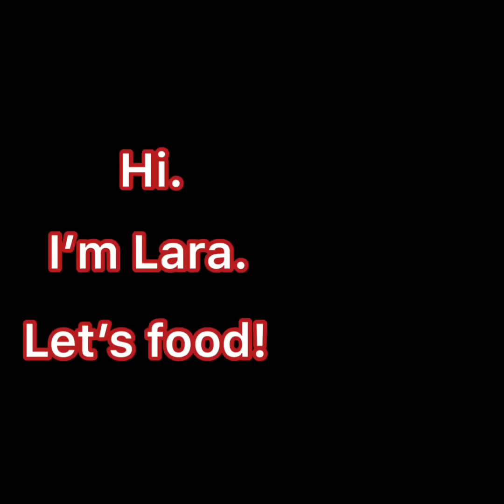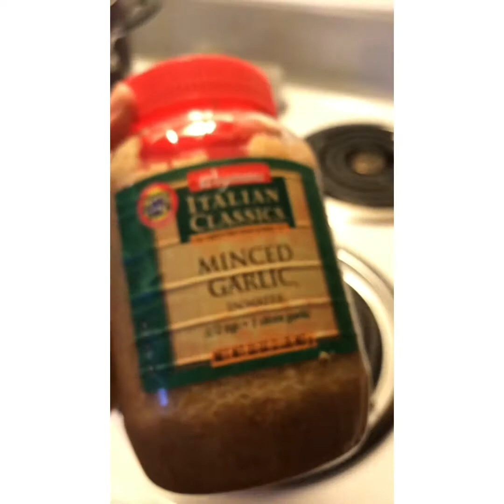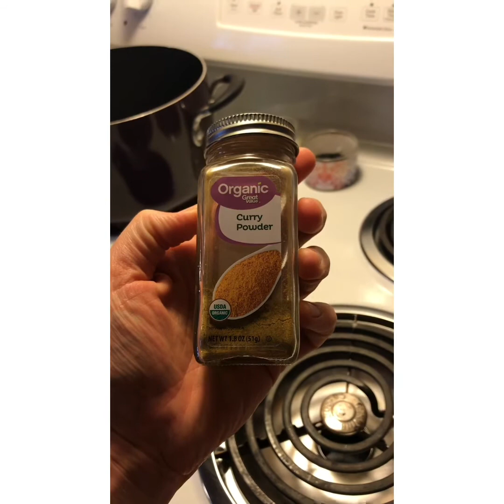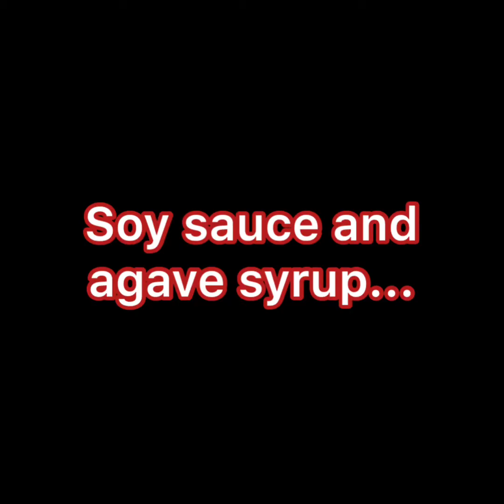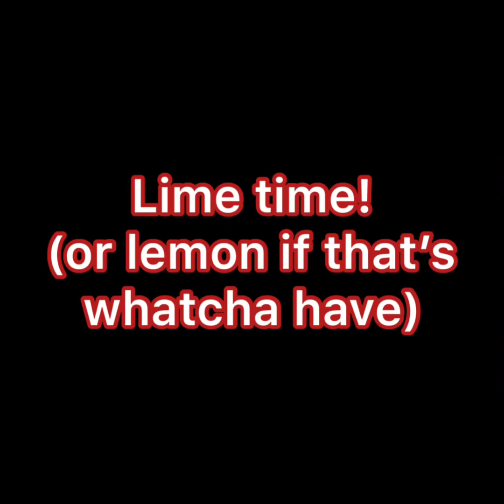Vegan Peanutty Ramen!!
Peanutty Ramen
Inspired by RabbitandWolves blog

2 tsp olive oil
5 cloves garlic
1 Tbsp ginger
1-1/2 Tbsp curry powder
4 cups veggie broth
1 can coconut milk (full fat is best)
1/2 cup PB
4 Tbsp soy sauce
3 Tbsp agave syrup or 4 Tbsp brown sugar
Juice of two limes, or T Tbsp lime or lemon juice
3-5 ramen noodle nests. It depends on how brothy you want it.

Gluten free noodle options

possible toppings
thinly sliced mushrooms
sesame seeds,
cilantro
chopped nuts
chopped baked tofu
sprouts
diced red pepper
green peas
whatever the heck you want!

- Warm the garlic and ginger on medium heat for 2 minutes
- Add curry powder
- Add 3 cups of veggie broth and whole can of coconut milk (or coconut cream)
- While mixture is simmering, whisk remaining 1 cup of broth with the peanut butter. Then add to the pot.
- Add agave syrup (or brown sugar), soy sauce, and lime juice (or lemon juice)
- Simmer for at least 10 minutes
- Taste, and adjust seasonings as needed.

EAT! OMNOMNOMNOM

My name is Lara, and I’ve been plant-based for a little over a year. Best decision ever. I’m here to help you go full-on Veg, or ease into it, or just dabble, or help you if you’re having a hard time finding meat during these crazy times.